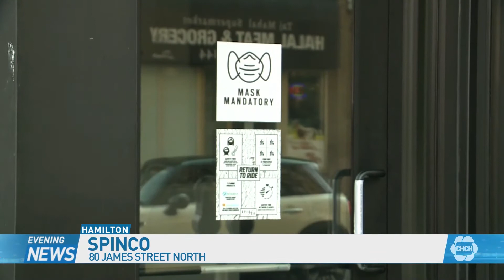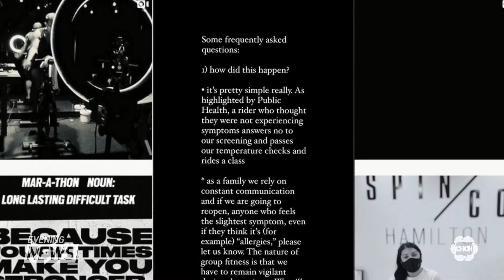Growing concern from Hamilton’s top doctor as Ontario’s new COVID-19 cases hit another record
Hamilton Public Health confirms 11 positive COVID-19 cases with the Spinco outbreak on James Street North. 10 patrons and 1 staff member but, this afternoon at the city’s first COVID-19 media briefing in months, they also confirm that people who did not attend Spinco are now infected as a result of the people who did.